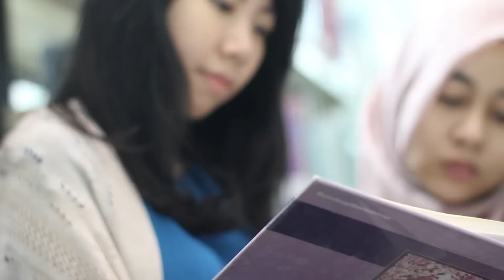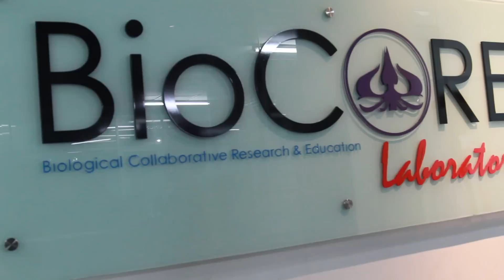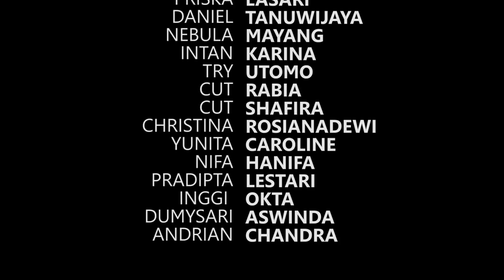Our Journey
FIlm Pendek ini dibuat  untuk keperluan Sumpah Dokter Gigi baru FKG Trisakti 29 April 2015
DIdedikasikan untuk FKG Universitas Trisakti Indonesia